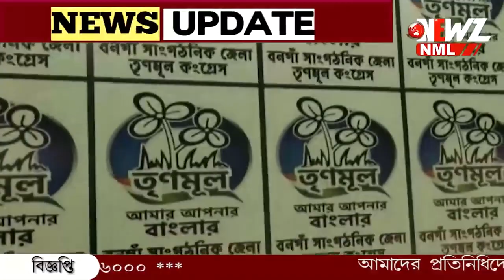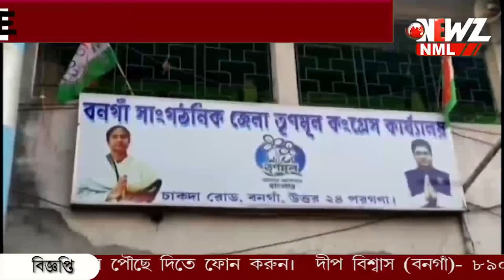শ্রমিক সংগঠনের ব্লকসভাপতি কে বহিষ্কার করল বনগাঁ জেলা তৃণমূল।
শ্রমিক সংগঠনের ব্লকসভাপতি কে বহিষ্কার করল বনগাঁ জেলা তৃণমূল। পাশাপাশি গোঁজ প্রার্থীদের জন্য ৭২ ঘন্টা সময় বেঁধে দিলেন জেলা সভাপতি। বিষয়টি কে "আই-ওয়াস" বলে কটাক্ষ বিজেপির।